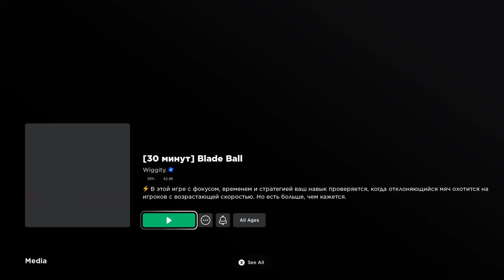Blade ball nub lolo nugames roblox